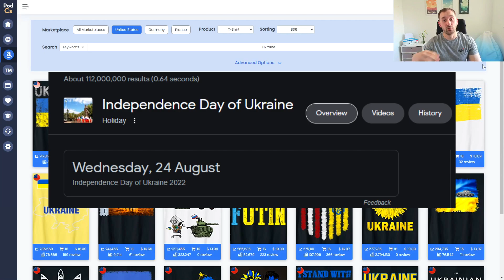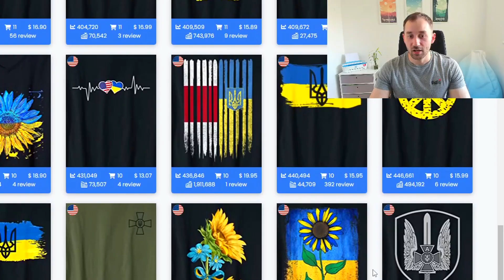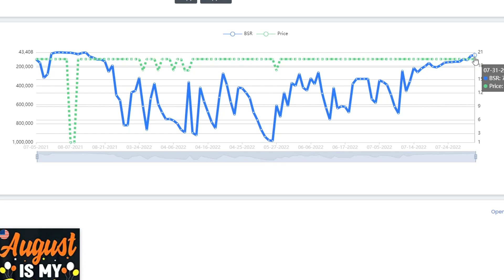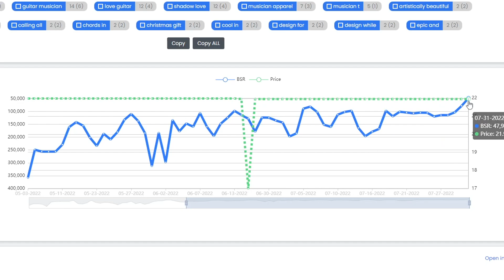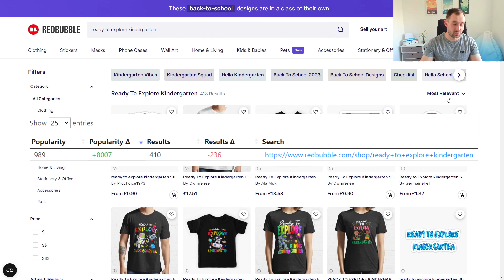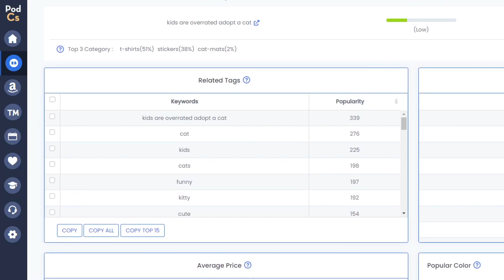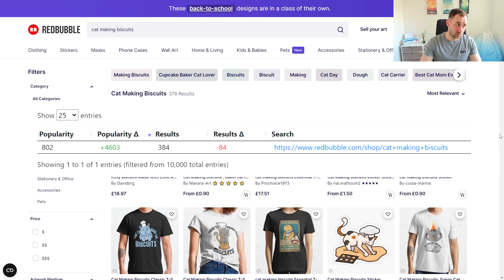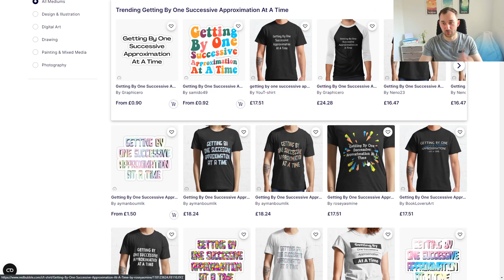Trending Niches #7 - Merch by Amazon & Redbubble Print on Demand Research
Get my Free POD T-shirt Design Starter Pack, a List of Free Tools that help increase your Sales & more:

Ergonomic Chair

I am a Graphic Designer who has been selling Print on Demand and Digital Downloads online since 2018. I am Tier 20.000 on Merch by Amazon and have shops on many other Platforms including Redbubble, Teepublic, Zazzle, Spreadshirt, Etsy Teespring, Displate and more. (Some of the links above are affiliate links which help support the channel)